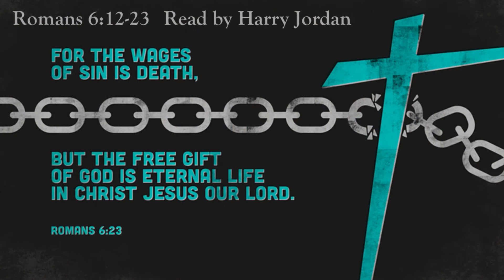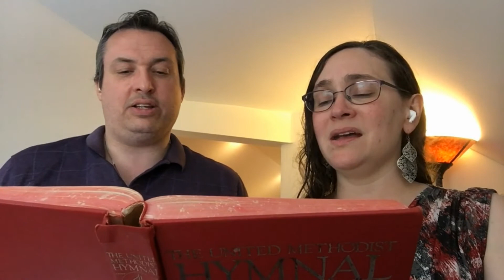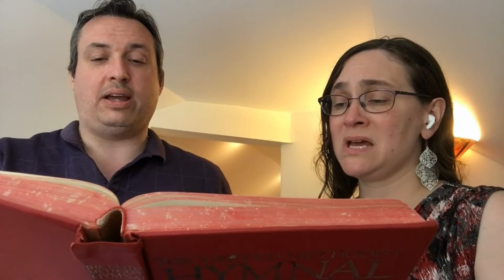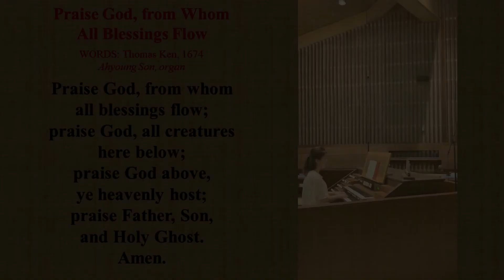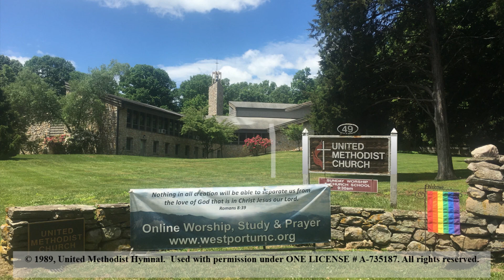June 28, 2020 - Fourth Sunday after Pentecost Worship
All music is public domain unless otherwise noted.